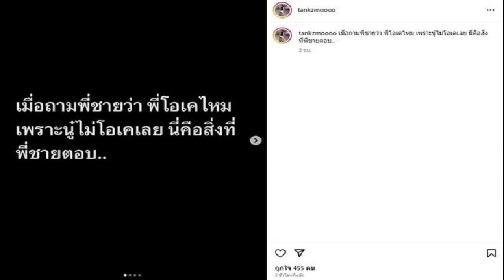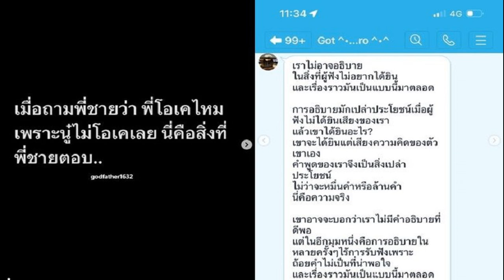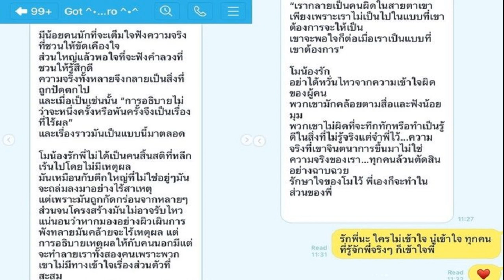โปโลน้ำสาว โชว์เหนือทุบสิงคโปร์ขาดลอยจ่อป้องกันแชมป์ซีเกมส์อีกสมัย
โปโลน้ำสาว ทีมชาติไทย เจ้าของเหรียญทองซีเกมส์ 2 สมัยก่อนหน้านี้ยังรักษาความยอดเยี่ยมด้วยการอัดสิงคโปร์ขาดลอย ชนะเกมหน้าการันตีเหรียญทอง
โปโลน้ำสาว – การแข่งขันโปโลน้ำ ในกีฬาซีเกมส์ ที่สระว่ายน้ำ โอลิมปิก สวิมมิ่ง คอมเพล็กซ์ ในประเภททีมหญิง ซึ่งมี 3 ทีมเข้าร่วม ประกอบด้วย ไทย แชมป์เก่า, สิงคโปร์ และ อินโดนีเซีย แข่งขันแบบพบกันหมด ทีมที่มีผลงานดีสุด คว้าเหรียญทองไปครองทันที โดยเมื่อ 12 พ.ค. เปิดฉากแข่งขันเป็นวันแรก ไทย แชมป์เก่า ลงสนามพบกับสิงคโปร์
ควอเตอร์แรก ผู้เล่นสาวไทยช่วยกันเล่นได้อย่างยอดเยี่ยมพังประตูขึ้นนำไปก่อน 3-1 ก่อนจะมาบวกอีก 3 ลูกในควอเตอร์ที่ 2 ทิ้งห่างไปเป็น 6-2 โดยเกมในควอเตอร์ที่ 3 และ 4 ยังคงเป็นทีมสาวไทยที่สร้างเกมรุกได้อันตรายกว่า ทำเพิ่มอีก 5 ประตู ทำให้จบเกมเอาชนะไป 11-4 ประเดิมชัยได้อย่างงดงาม

สำหรับเกมต่อไป ทีมสาวไทยจะลงเล่นกับอินโดนีเซีย ในวันที่ 16 พ.ค. หากชนะจะคว้าเหรียญทองไปครองทันที